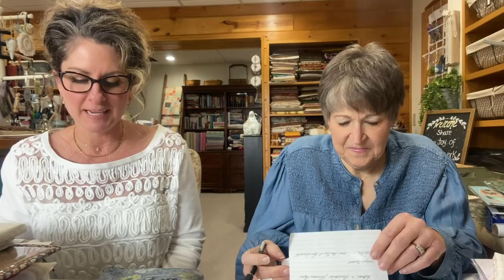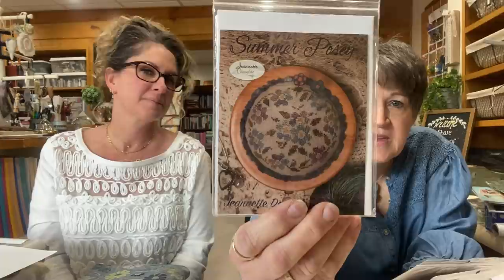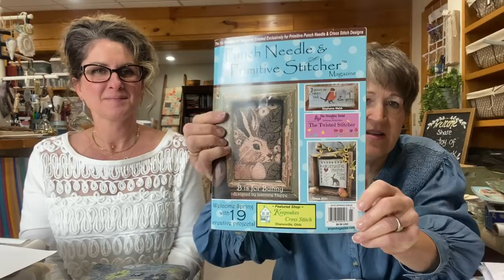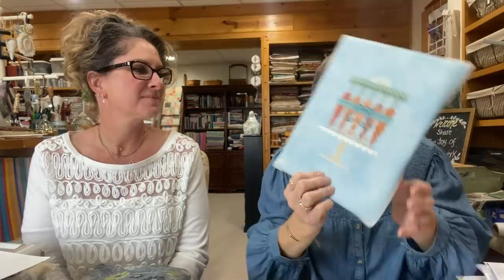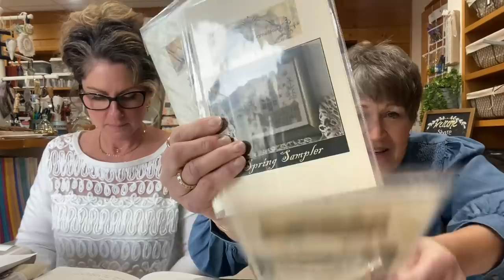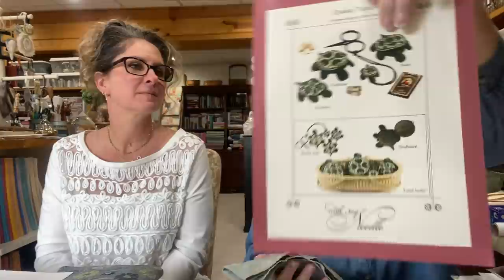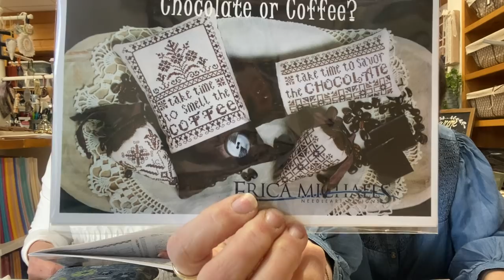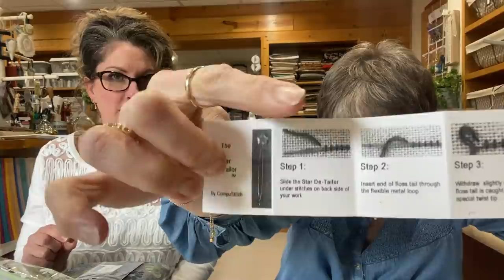NEED A BIT OF SPRING NEEDLEWORK? Country Stitchers Finishes-Stitching & Fun! CSV159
We find JOY in our NEEDLEWORK and DELIGHT in the friendships we make on our needlework  journey.  Thank you for joining us.  This is our fifth year at creating needlework videos here on YouTube. The previous videos are grouped in the Playlist section of the channel for your convenience.

We do enjoy hearing from you.  Please share your thoughts and ideas about today's video by leaving a comment or sending an email.

PUBLIC SUBSCRIPTION:  YouTube sets the privacy setting to "non public" which means that your subscription isn't going to be visible to YouTube channels.  If you wish to be visible and enter into the giveaways you have to change the setting.  Here are the steps according to YouTube(...it may vary depending upon your device, the basic steps are the same).
Make your channel subscriptions public or private
1. Sign in to YouTube
2. In the top right, click your profile picture.
3. Click on the Settings icon (looks like a flower with a hollow center)
4. In the left Menu, select Privacy.
5. Turn on or off "Keep all my subscriptions private."

VIDEO LINKS:
Deb's EGGs by Cross Eyed Cricket - Video #20

Liz's Carrot Cake - Cross Eyed Cricket pattern

Fat Quarter Stitch Quarterly
The Spring stitch quarterly is on its way!   "Tea Thyme"

WOODANDCAT
is the ETSY shop that sells the fabric folder/project organizer that was seen in today's video. (Deb's Easter gift to Liz!)  The shop is not open at this moment, check back if you would like to look at their merchandise.

Liz's Bunny Sampler from PNPS mag Issue Spring 2019

GADGET CORNER:
De-Tailor Thank you Patti!

STEP ONE
Slide the Star De-tailor under existing stitches on backside of your work.

STEP TWO
Slip floss tail through flexible metal loop.

STEP THREE
Withdraw: The special twist end will hold your  floss tail securely
as you pull the floss tail  under the existing stitches.

STEP FOUR
Cut off floss close to stitches.
Relax, you now have a nice neat back!

COUNTRY STITCHERS' LOCAL NEEDLEWORK SHOPS:
Stitches Unlimited
715 Olde Hickory Road
Lancaster, PA 17601